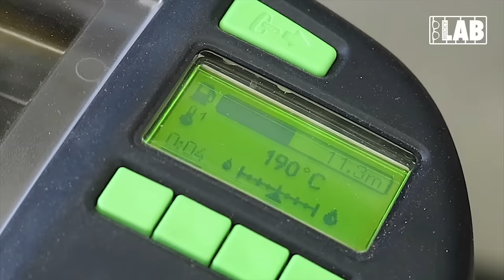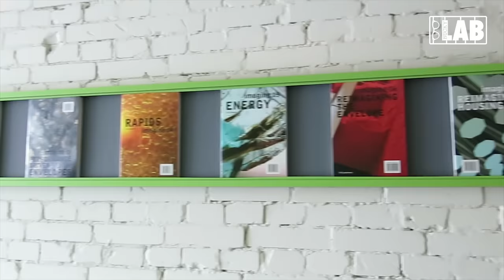imagine book shelf using festool Conturo KA 65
I got my hands on Festools edge bander Conturo KA 65 doing some edge banding for a table and while already having some quality time with the tools I thought building a book shelf for our imagine book series would be a nice idea. I used a miter cut and dominos to join the plywood.
I listen to audiobooks or podcasts all day long, so if you don't like the sound, mute the "smurfs" nor is any of the audio content intended to have a hidden message.